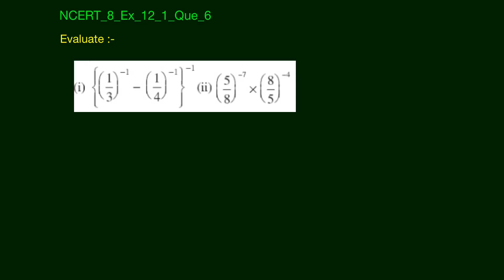Exponents and Powers Ex- 12.1 | Que #6 | Question on Evaluate Exponents | Class 8th NCERT | Edusaral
NCERT_8_Ex_12_1_Que_6

Evaluate :-